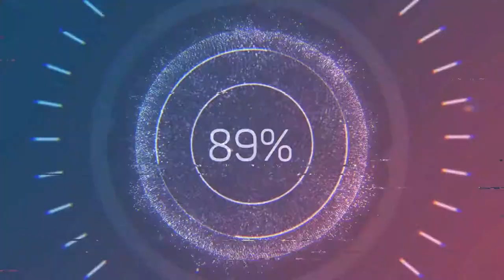Ferry from Drvenik to Hvar. Croatia travel vlog.